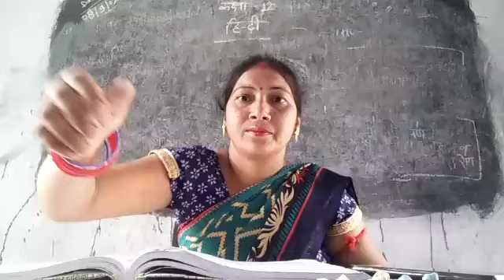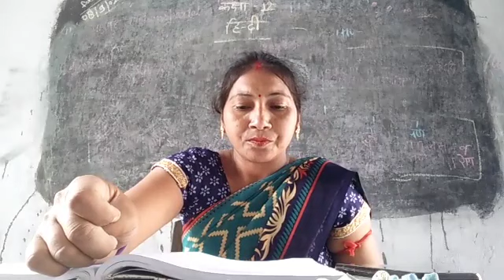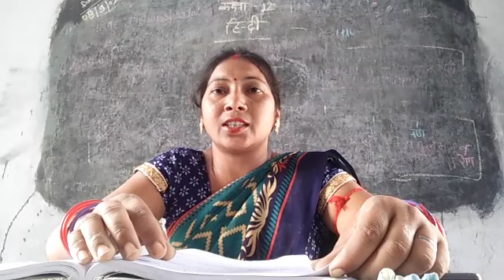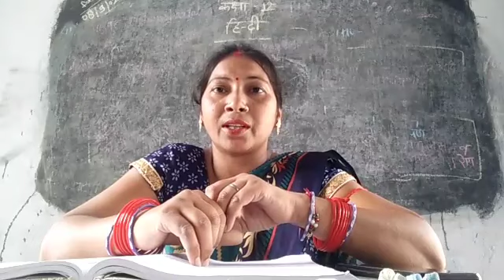Class 12th Hindi /9/9/20